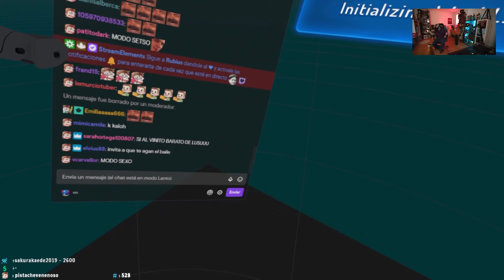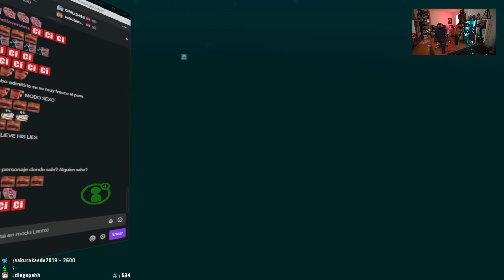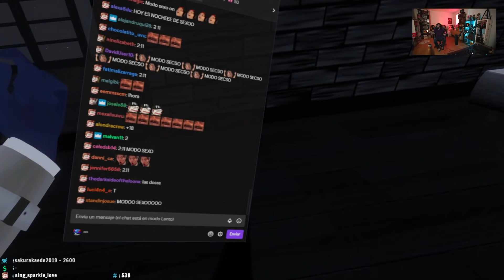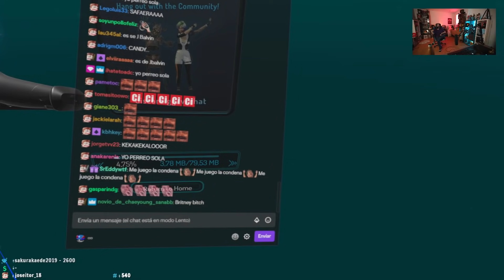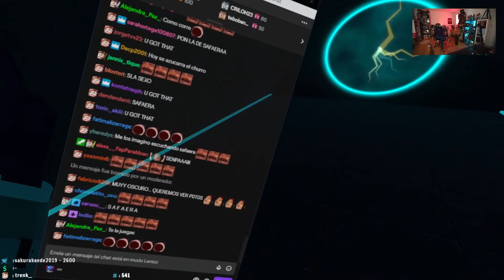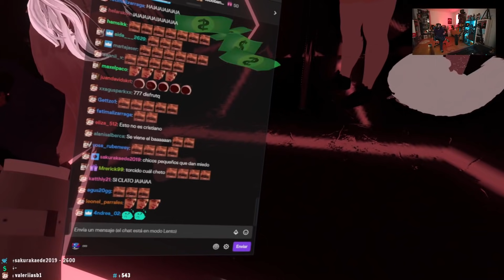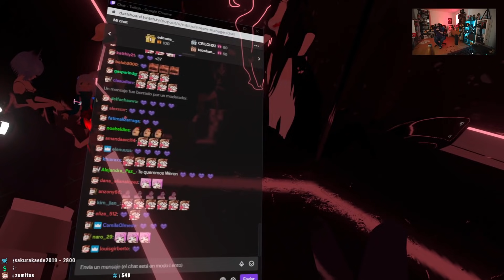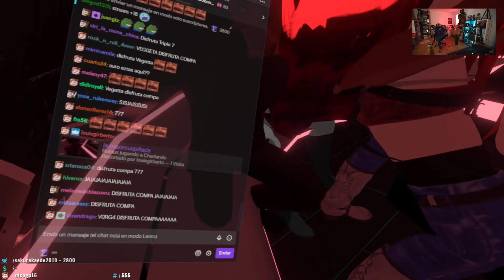RUBIUS JUEGA VRCHAT EN DIRECTO COMPLETO (realidad virtual) #4 [ DESPEDIDA DE SOLTERO ]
rubius maincraft
rubius maincraft directo
elrubius
el rubius directo
directo completo
minecraft elrubius
elrubius minecraft
capitulo minecraft
rubius minecraft
rubius episodio completo
rubius capitulo completo
rubius minecraft capitulo 34
completo directo
rubius z minecraft
rubius karmaland 4
rubius karmaland
rubius karmaland en directo
Rubius karmaland capitulo completo
karmaland 4
rubius capitulo 34 karmaland 4
rubius twitch mejores momentos
rubius twitch fortnite
rubius twitch clips
Rubius reacciona a willyrex
rubius reacciona a willy
rubius reaccionando a willy
rubius directo twitch
rubius reacciona a videos de subs
rubius reacciona a si te ries pierdes
rubius recopilaciones
rubius reaccion